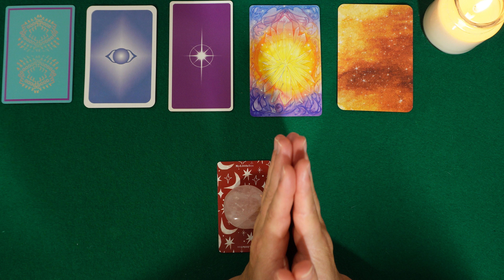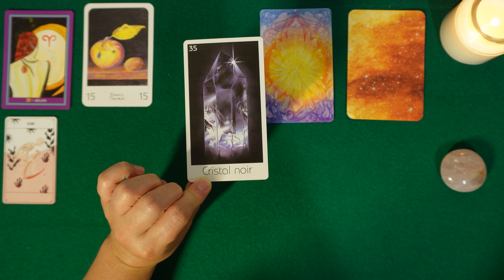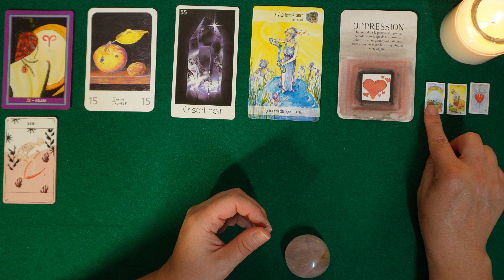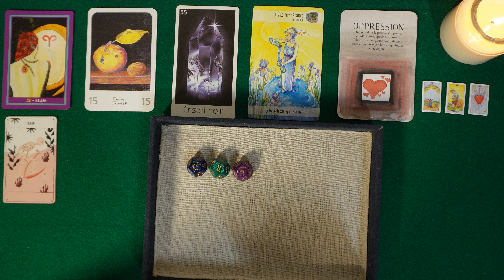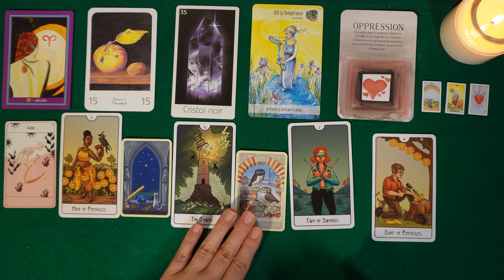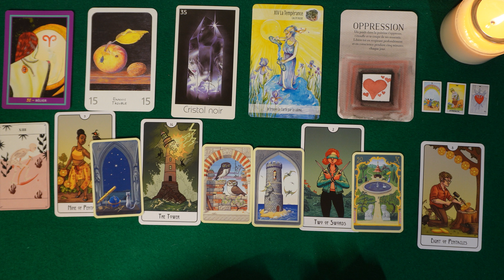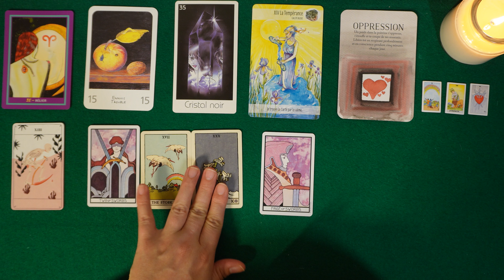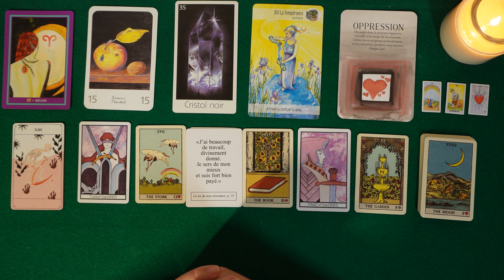BÉLIER septembre 2023 ~ Oser la légèreté 🦋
Bienvenue pour votre guidance du mois de septembre 2023 ami(e)s solaires, ascendants, lunaires et vénusiens du signe du ♈

Minutage 🕰️
00:00 présentation
01:50 guidance générale, professionnelle et relationnelle

Jeux utilisés 🎲
Le miroir de l' Alchimiste
Le tarot Céleste
L'oracle œil de lotus
Le grand jeu divinatoire de Cristal
Le tarot des Cristaux
Les messages de ton corps
Les dés astrologiques
Le Tiny Tarot
This Might Hurt tarot
Les cartes mystiques de Mlle Lenormand
Etheral Visions Tarot
Old Lenormand
Aquarian Tarot
Pixies Lenormand
Le jeu de la Vie

 🦋 Namasté,  Kâm Tarot 🦋